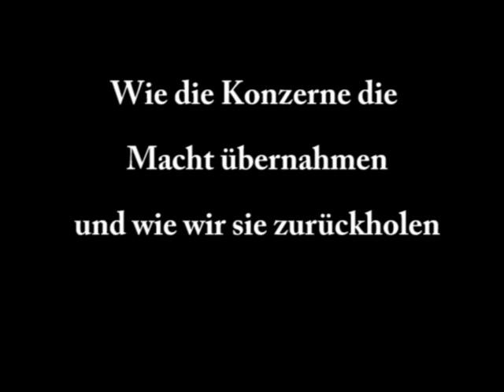HäringEndspieldesKapitalismus1 REFERAT NGO Oktober21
In der Reihe »Bausteine einer neuen Geldordnung« stellt Dr. Norbert Häring sein Buch  vor.

»Endspiel des Kapitalismus«

Wie die Konzerne die Macht übernahmen und wie wir sie zurückholen.